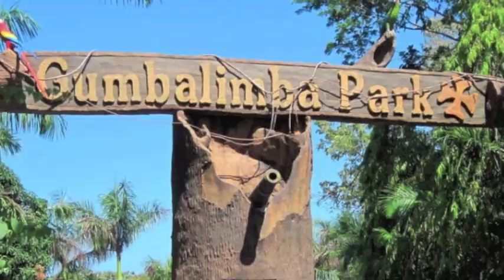Monkey Village at Gumbalimba Park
Hubs and I went on our "Babymoon" Cruise on the Carnival Splendor and took the Gumbalimba Park Excursion in Roatan Honduras. We enjoyed the capuchin monkey village as you can see!